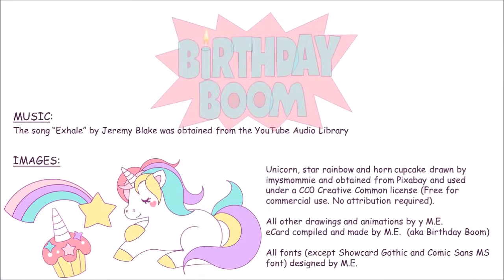Happy Birthday You're as Rare as a Unicorn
Happy Birthday. I'm so happy you were born. Have a magical birthday, my unicorn!